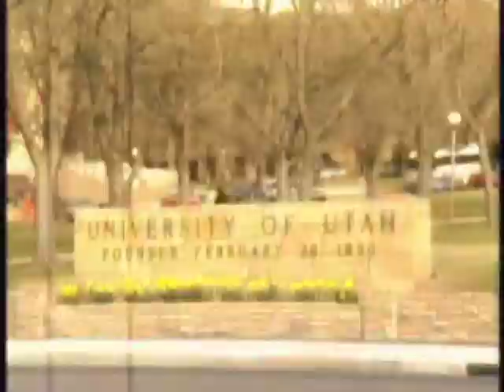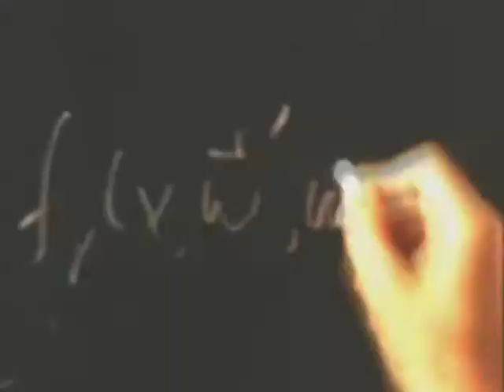Utah Technology Council (UTC) 2006 Hall of Fame Inductee - Jim Kajiya